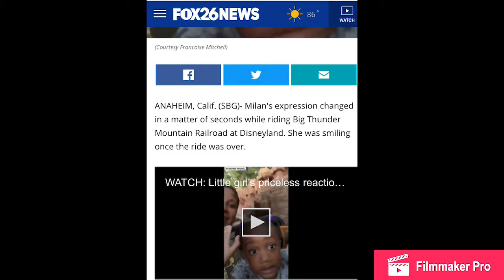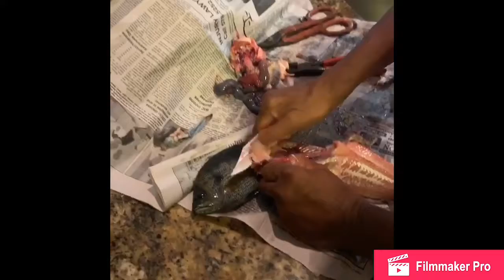Mitchell summer 2019